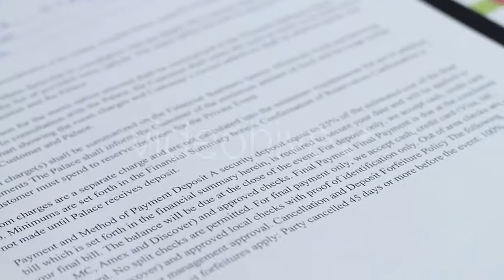Interacial Couple of Students Discussing Outdoors - (education) Stock Footage | Mega Pack +40 items